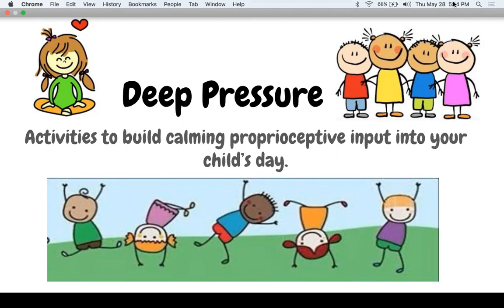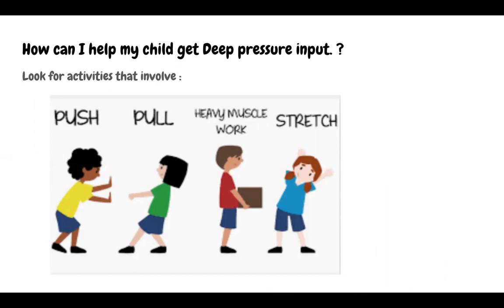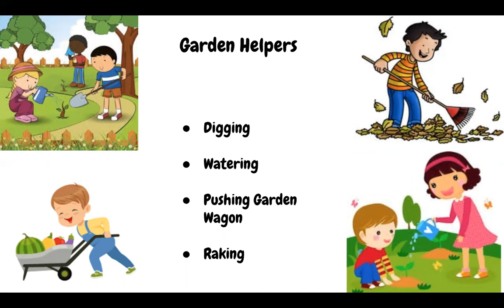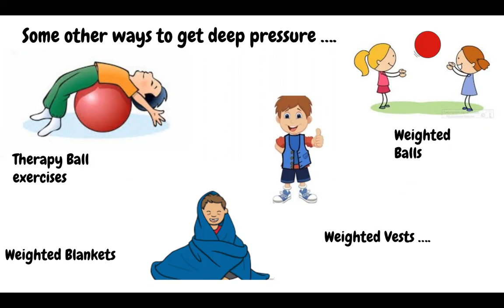Sensory Calming Strategy : Deep Pressure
Tips from your OT :
Deep pressure sensory input plays a big role in helping your child regulate their activity levels, their emotions , and have a better sense of their body in space. Children with Autism or ADHD greatly benefit from having deep pressure input provided throughout their day .